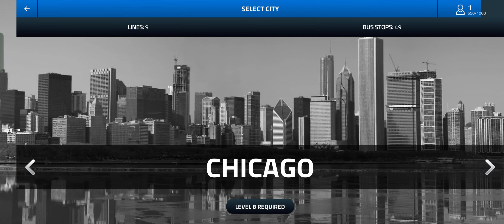BUS SIMULATOR PRO GAMEPLAY (Android, iOS) - Part 1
I am going to play this game which has high graphics and very easy to play.